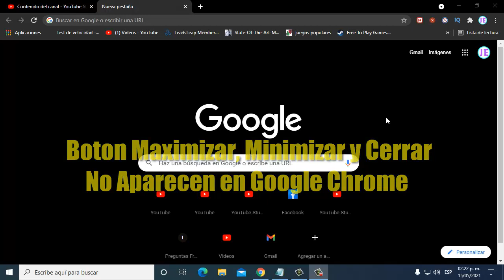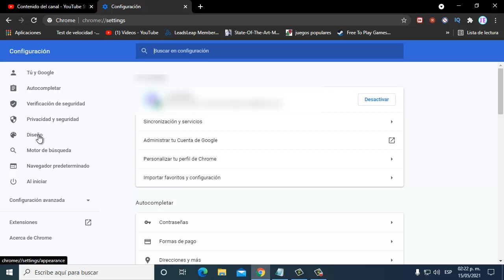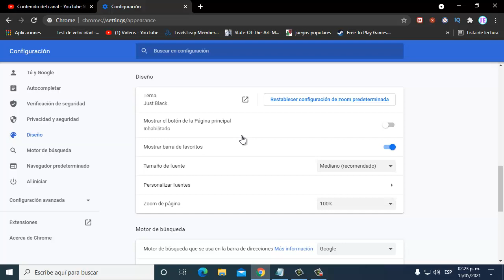Botón Maximizar, Minimizar y Cerrar No Aparecen en Google Chrome I 2 Soluciones 2025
En este video te enseñare a como reparar Botón Maximizar, Minimizar y Cerrar No Aparecen en Google Chrome de una manera rápida y sencilla

Videos Recomendados
💛 Como ACELERAR Celular. Haz esto!